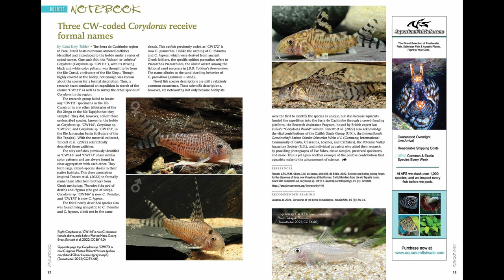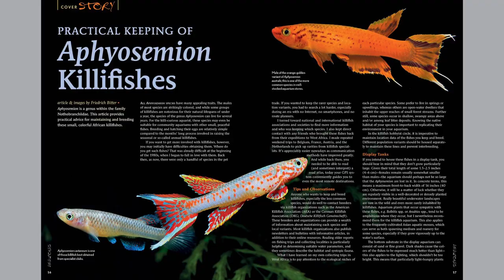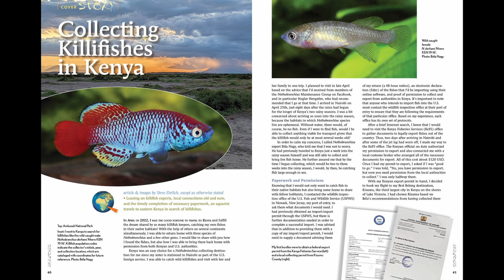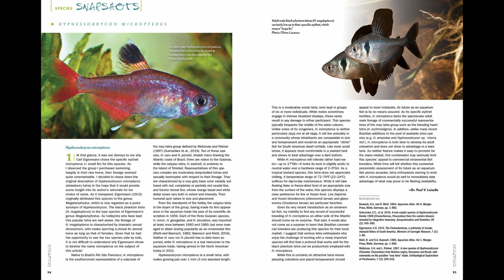KILLIFISH CRAZE - AMAZONAS Magazine Inside Look - Volume 12, Issue 1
Get an exclusive inside look through the pages of the newest issue of AMAZONAS Magazine, KILLIFISH CRAZE, the January/February 2023 edition! Killifishes of the world are the primary focus of this issue, but there are plenty of other fascinating topics to explore. Find out more!

- Practical keeping of Aphyosemion killifishes
- Bubble-nest-building characin
- Chinese gold-stripe gudgeon
- Lake Malawi jewel
- Profile on Dario tigris
- Nothobranchius killifish
- Collecting killifishes in Kenya
- Horizontal swordplant
- Recovery of the snail darter
- Malagasy killies
- Breeding the Mekong River puffer
- Species snapshot
...and more!

// USEFUL LINKS
American Killifish Association

// AMAZONAS MAGAZINE - FRESHWATER AQUARIUMS AND TROPICAL DISCOVERY

// FOLLOW AMAZONAS MAGAZINE